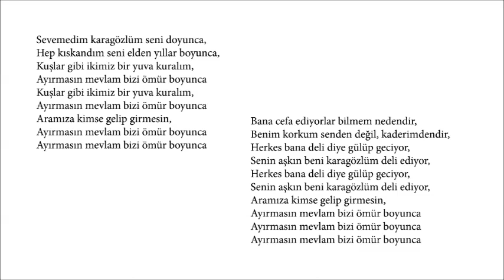SEVEMEDİM KARAGÖZLÜM MD